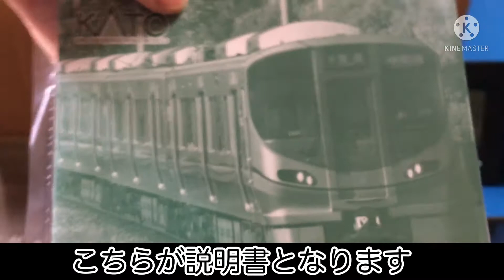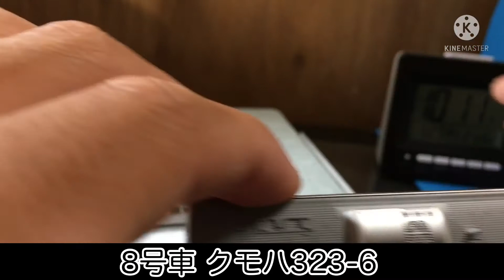Nゲージ KATO カトー 大阪環状線323系 基本セット 開封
🚊前田律鉄道Channelもご覧下さい🚦

※当チャンネルをご視聴するにあたって※

(こちらから警察に訴える場合もあります)

・迷惑行為はおやめ下さい
アダルトサイトのリンクを当チャンネルのコメント欄に記載する事などは迷惑行為に当たります。通報、コメント削除の処置を取ります
また、コメント欄にて下品なコメントは削除、ブロックさせて頂きます。
アンチコメントに関しても同様の処置を取らせて頂きます。

・登録返し目的で当チャンネルの登録はおやめ下さい
当チャンネルは基本登録返しは致しません
ご理解とご協力の程宜しくお願い致します

・非常識なコメントはおやめください
暴言などのコメントは報告、削除、ブロックの処置を取らせて頂きます

❗️上記の注意事項を確認してから当チャンネルの動画をご視聴下さい❗️